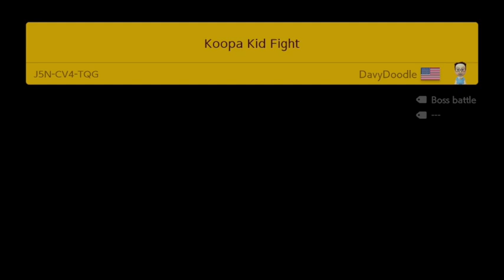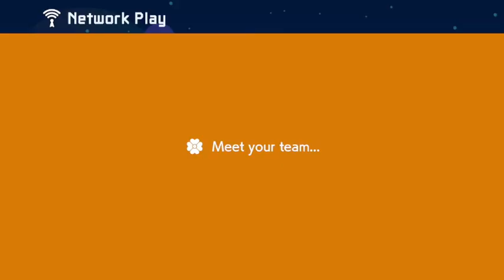Super Mario Maker 2 - Multiplayer Co-op Gameplay #2